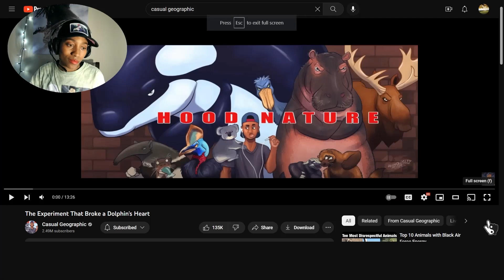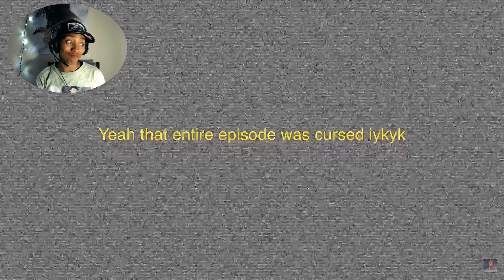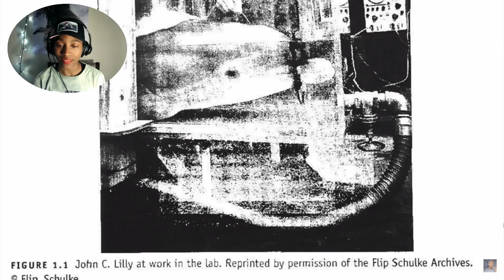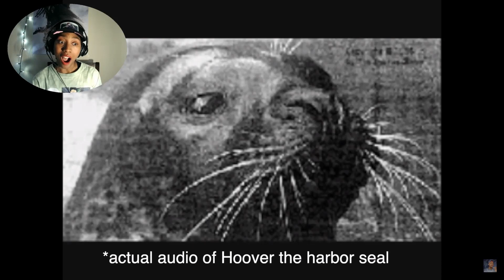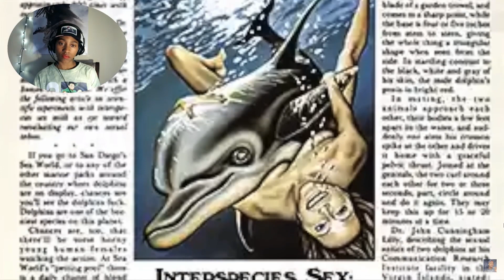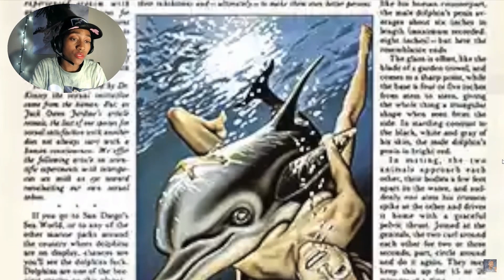DISGUSTING!!! Scientist Reacts to The Experiment that Broke a Dolphin's Heart | Casual Geographic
Yet another experiment that makes the science community look bad...we're not all like this I promise!

Watch me react to The Experiment That Broke a Dolphin's Heart by Casual Geographic.

Fill out this this form here to recommend videos for me to watch